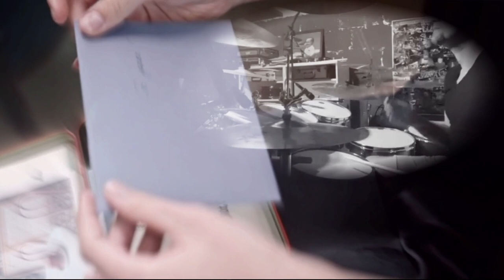Glycksbringer - A Moment Of Goodbye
Hier ist unser neuester Streich! Nach den eher funkigen Tönen geht es nun mehr in Richtung Country/Rock-Ballade ... wir würden uns auch diesmal sehr freuen, wenn wir von euch ein Like oder einen Kommentar erhalten würden ... as always: listen & enjoy!

Jörg Kuhlmann - Vocals & Keys
Michael Hopka - Guitars
Christian Weiss - Bass
Thorsten Hannig - Drums

Mix & Master: Mark Ziemann
Music & Lyrics: Jörg Kuhlmann